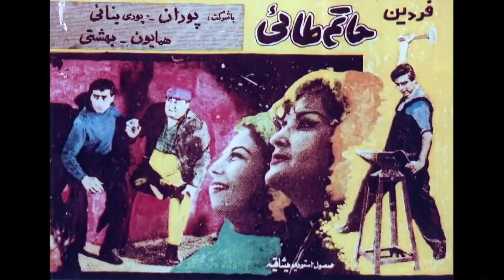فیلم حاتم طائی | ۱۳۴۵ | نسخه کمتر دیده شده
فیلم حاتم طائی | ۱۳۴۵ | محسن آراسته و منصور سپهرنیا | نسخه کامل

✅خلاصه داستان👇
گوران خان تصمیم دارد پونه، دختر حاتم، را برای عباس خواستگاری کند. پونه با همکاری دختر عمویش شراره از پدر ده روز فرصت می خواهد تا جوان مورد علاقه اش را به او معرفی کند. روزی اتومبیل پونه و شراره در جاده از کار می افتد و آن دو از جلال آهنگر و شاگردش احمد تقاضای کمک می کنند. پونه و شراره با پوشش مردانه به کافه ی پاتوغ جلال می روند تا او را بهتر بشناسند. پونه علاقه اش را به جلال فاش می کند و جلال با نام فرخ نوذر، با لباس کارگری، به ملاقات حاتم می رود تا پونه را از او خواستگاری کند. حاتم او را از خود می راند و جلال به قهر پونه را ترک می کند. پونه از خانه می گریزد و به خانه ی مادر جلال می رود. حاتم با عجز و لابه و پرداخت یک چک سه میلیون تومانی از جلال می خواهد از دخترش دوری کند، و جلال چک را جلو حاتم پاره می کند. حاتم تحت تأثیر رفتار جلال واقعیت را به دخترش باز می گوید و او را به دنبال جلال می فرستد